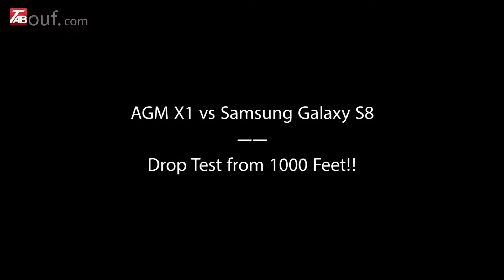AGM X1 vs Samsung Galaxy S8 Drop Test from 1000 Feet!! Test with Drone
Caractéristiques

- IP68 Anti-Poussière/Imperméable Smartphone
- AMOLED Corning Gorilla Glass Écran 5.5 Pouces, 1920*1080 Pixel
- Qualcomm Snapdragon 617 MSM8952 1.5GHz Octa Core
- 4GB RAM + 64GB ROM, Supporte TF Carte jusqu'à 128GB
- 13 MP Dual Caméra Arrière + 5 MP Caméra Frontale
- 5400mAh Batterie, Supporte Charge Rapide
- Dual SIM: Micro SIM + NANO SIM / TF Card (The SIM Slot Can Be Used in Combination with a NANO SIM Card or a TF Card)
- Fréquences Réseaux: GSM 850/900/1800/1900MHz, WCDMA 850/900/2100MHz, FDD-LTE B1/B3/B7/B20, Supporte les Fréquences 2G & 3G & 4G LTE

Tabouf toujours se concentre sur votre E-life et offrira des produits excellents et Hot.
Si vous avez des questions ou des conseilles concernant notre vidéo, veuillez nous contacter et nous pourrons vous répondre plus vite possible.